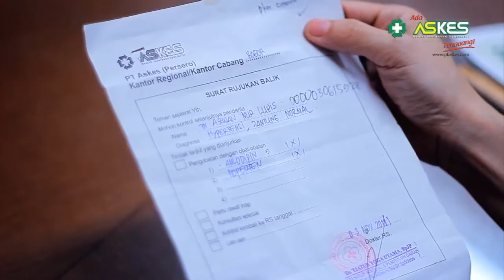PROJECTS TIPS MENGATASI MASALAH DARAH TINGGI